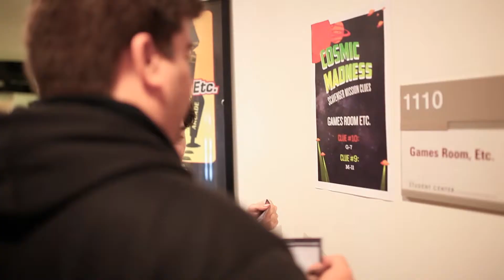Cosmic Madness Fall 2013 ASITV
Check out the highlights of Global Madness!

To learn more about awesome events like Midnight Madness, check out the ASI website!

asi.csupomona.edu